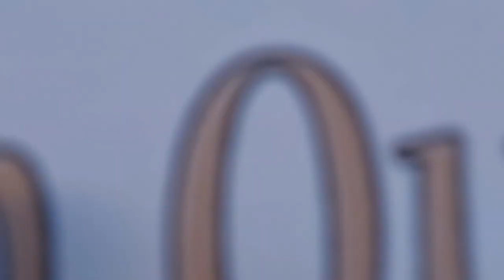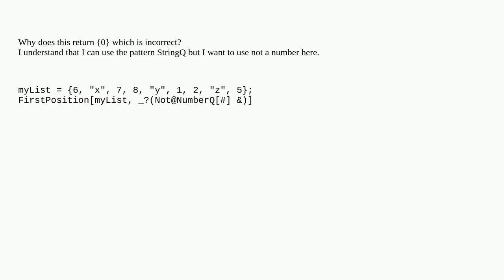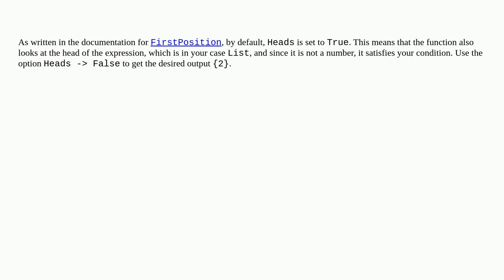Mathematica: Why does this FirstPosition not work?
Why does this FirstPosition not work?

A special thanks goes out to the community

  functions function-construction